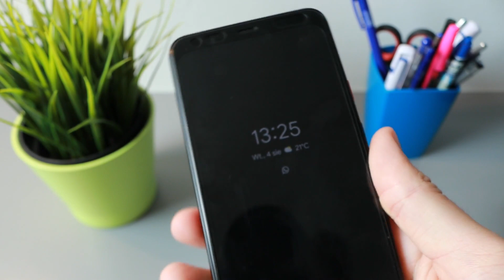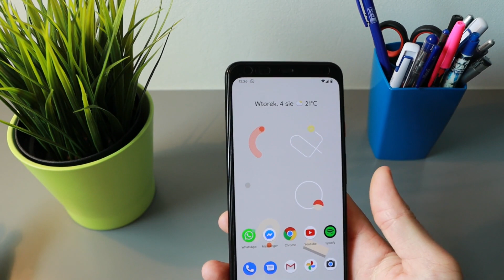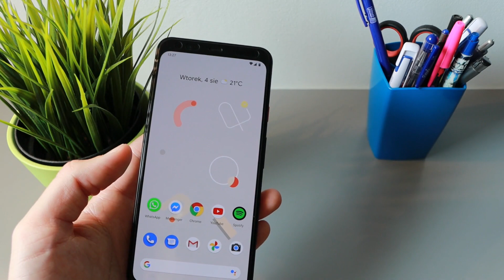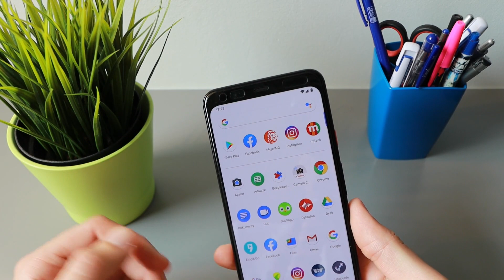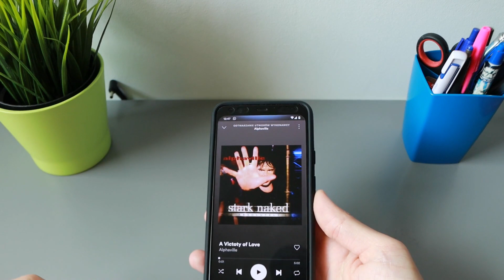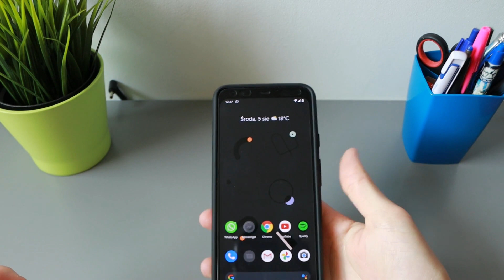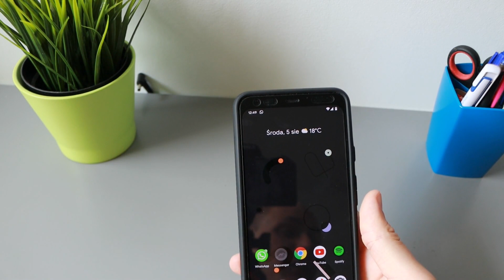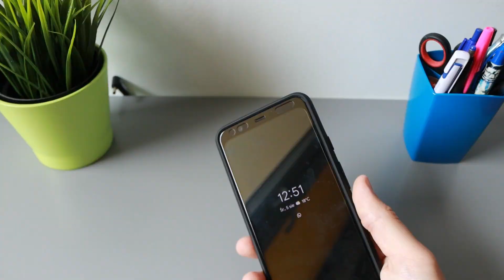[Tech #11] Google Pixel 4 XL - bądź sobą w 2020!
Recenzja Google Pixela 4 XL.

Tematy:
0:00 Intro
1:20 Design
3:45 Bateria
4:19 Codzienne użytkowanie
4:55 Odblokowywanie i Motion Sense
8:18 Ekran
8:48 Animacje
9:18 Zdjęcia
10:45 Filmy
12:28 Podsumowanie